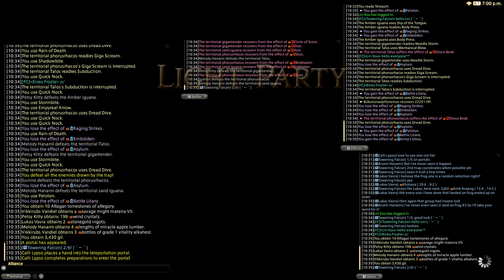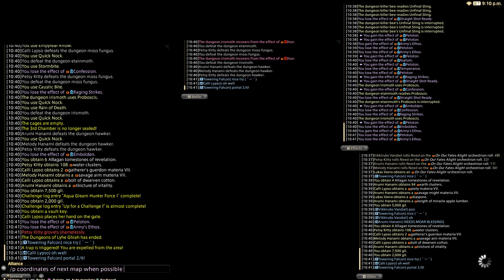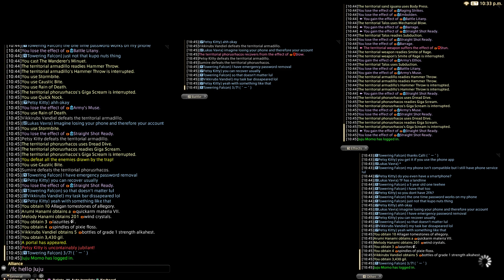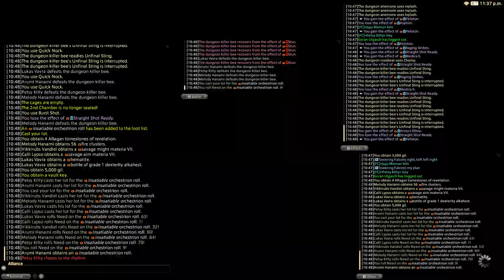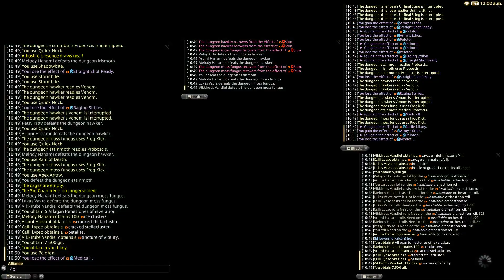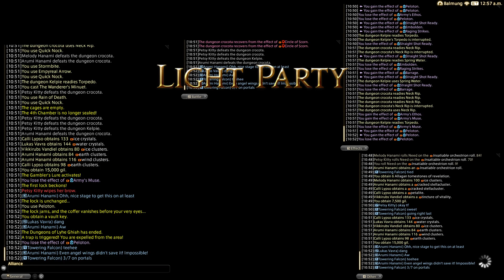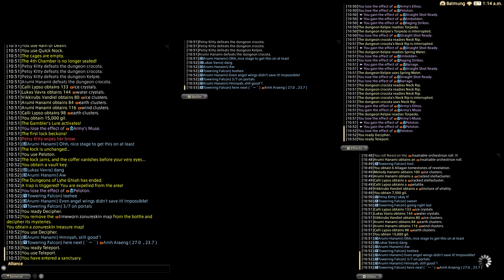FFXIV, Timeworn Zonureskin Map run (1/6/2021) Part 1 of 2, HardcoreEliteCasuals «-HEC-»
Towering Falcon
Arumi Hanami
Melody Hanami
Petsy Kitty
Calli Lypso
Vikkirubs Vandiel
Lukas Vavra